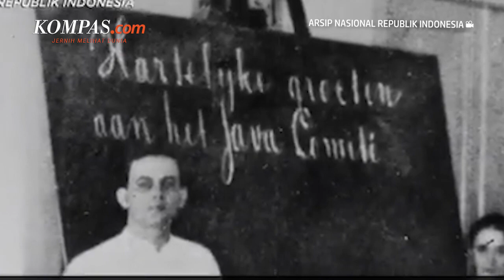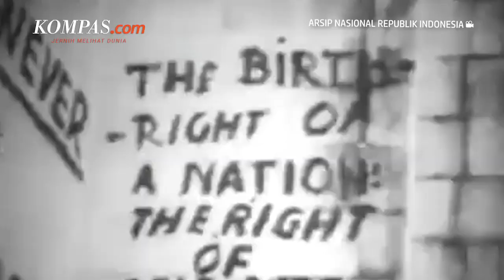Sutan Sjahrir: Masa Muda hingga Akhir Hidup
Sutan Sjahrir yang merupakan seorang pemimpin dan perdana menteri kemerdekaan revolusioner Indonesia, digambarkan sebagai sosok intelektual Indonesia yang idealis. Ia menjabat perdana menteri Indonesia pertama pada 1945, usai menjadi penyelenggara utama nasionalis Indonesia tahun 1930-an dan 1940-an.

Sjahrir dianggap sebagai sosok intelektual karena lebih mengutamakan kepentingan bersama daripada kepentingan politiknya. Ia mengutamakan negaranya di atas kebutuhan pribadinya.

Penulis : Verelladevanka Adryamathanino
Penulis Naskah: Novyana Nurmita Dewi
Narator : Firzha Ananda Putri
Video Editor : Adimas Afif Nugroho
Produser : Firzha Ananda Putri

Source Video:
Youtube Arsip Nasional Indonesia